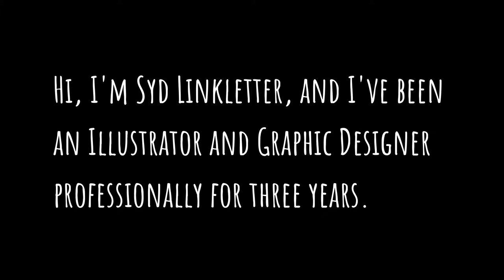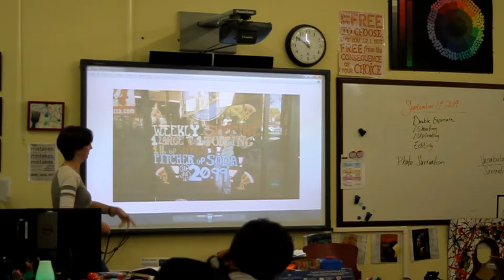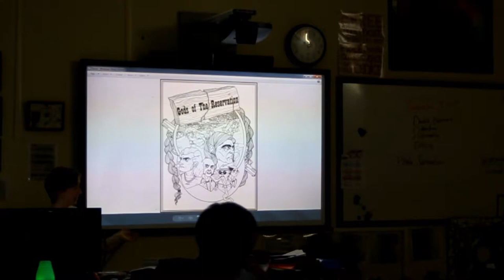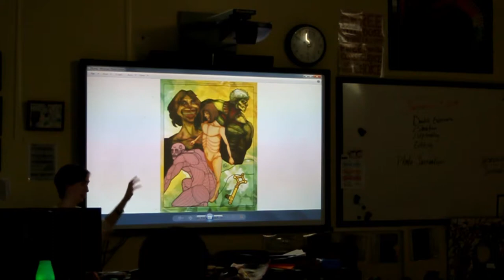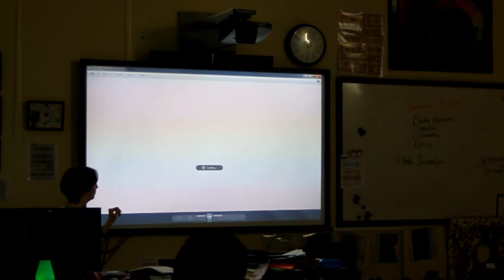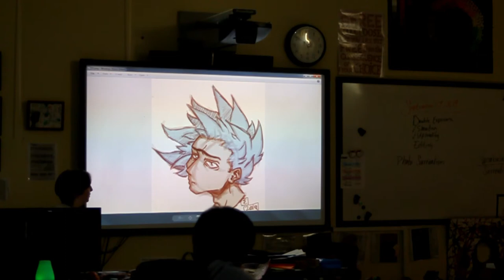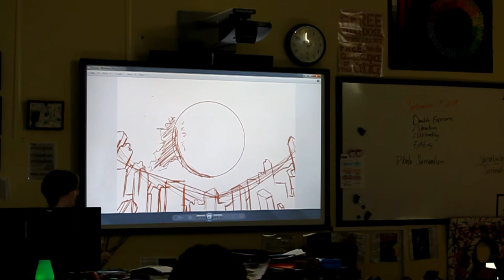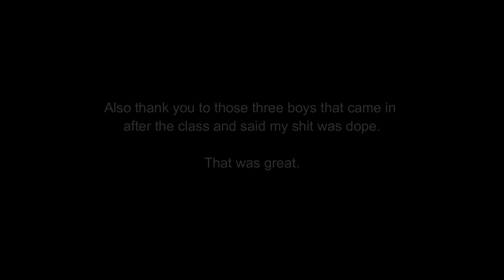Digital Art Talk @ Cesar Chavez Charter School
I answered a post on facebook for having a guest artist at Cesar Chavez Community highschool, and here's a summary of how it went.